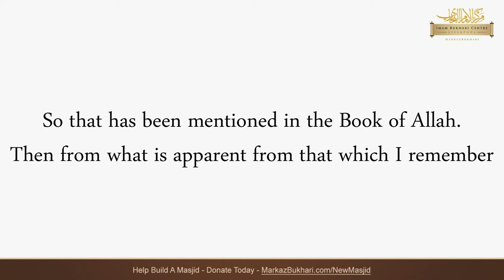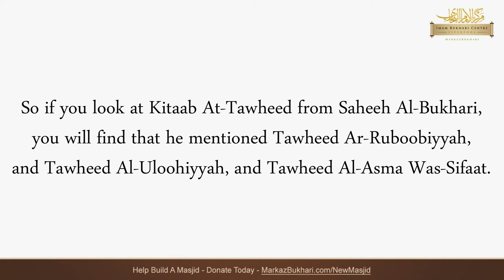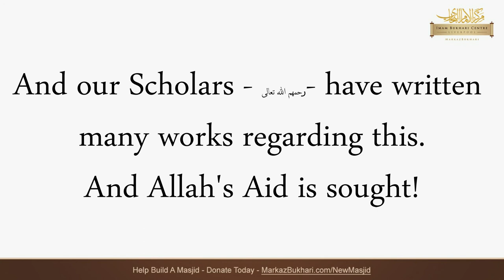Is Categorising Tawheed Into Three An Innovation? - Imam Muqbil bin Hadi al-Wadi'i رحمه الله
💥💥HUGE ANNOUNCEMENT💥💥

✅ £250k Target 🎯!